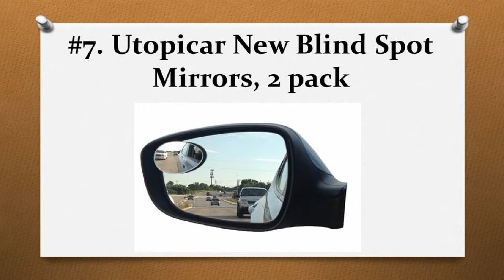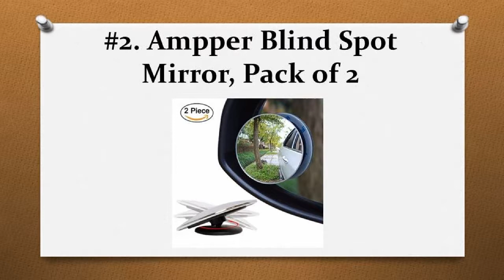TOP 8 BEST BLIND SPOT MIRRORS REVIEWS IN 2017